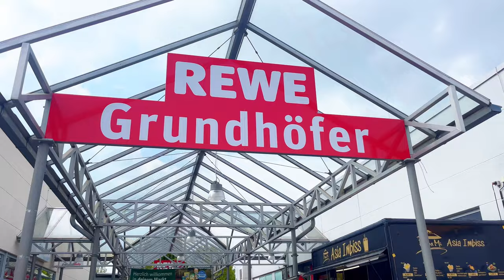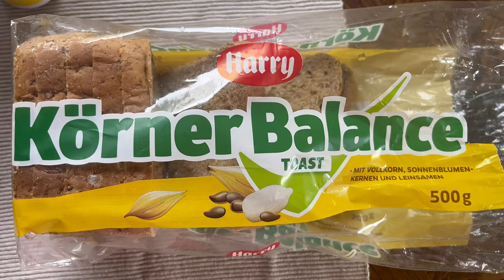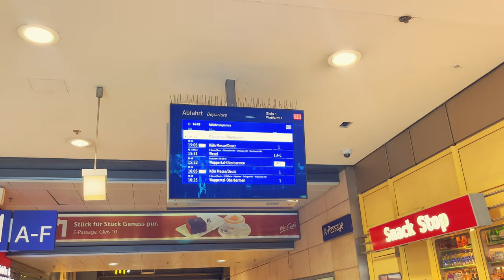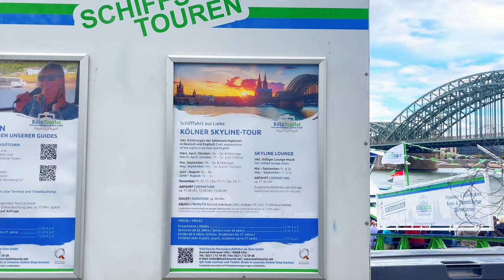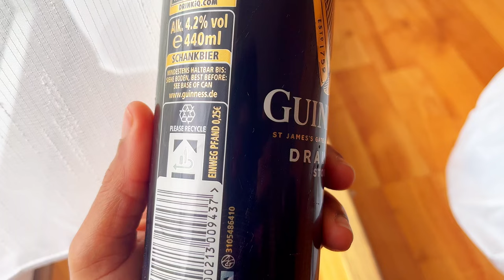Weekend in Cologne , Germany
Watch our Cologne, Germany travel vlog showing the beautiful places we visited and the not so good sides of Cologne.